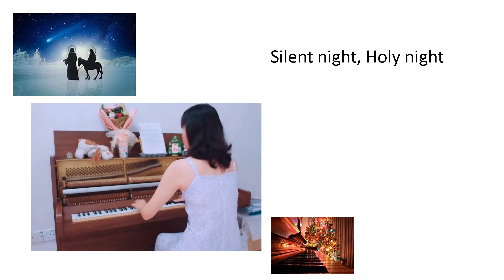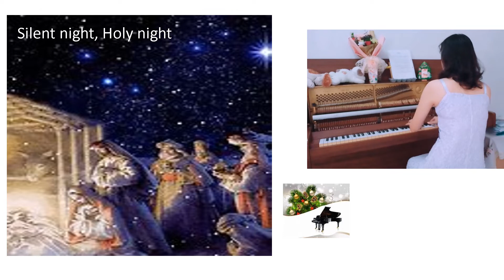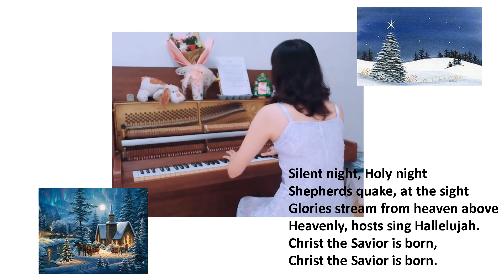Silent Night : Piano Cover in three variations 钢琴曲：平安夜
I open up my piano frame as my E flat is no functioning well, and I need to do some self-repairing very often.

I hope to play this piano piece so much, before Christmas 2021, that I think it is fine to leave the piano opened for a few days. After completing this piece, I shall put back the frame and look for a technician to repair my piano.

Along the way, I discover that it is truly amazing to be surrounded and embraced by very rich piano sound, and see how the many little drums hit the piano strings.

God bless and cheers.